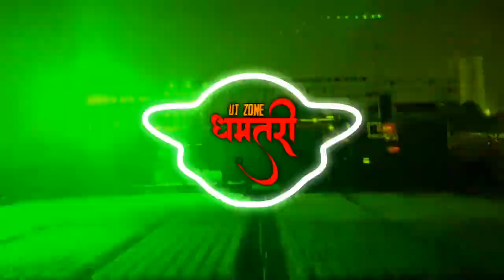Mola jhawa mare Gori || UNDERGROUND TRACK MOSTLY POPULAR || DJ Y3NDRA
mola jhawa mare Gori UNDERGROUND TRACK MOSTLY POPULAR SONG like this song ❤️ REWORK UT TRACK DJ Y3NDRA NAGRI

यह चैनल किसी गलत उपयोग के लिया नहीं बनाया गया है अगर मैंने आपका कोई गाना अपलोड किया है और यदि आप इसे हटाना चाहते हैं तो यहाँ कुछ करने से पहले हमसे सीधे संपर्क करें - आपके गाने को हटा दिया जायेगा - ईमेल के माध्यम से मुझसे संपर्क करें  या यूट्यूब निजी मैसेजिंग सिस्टम।